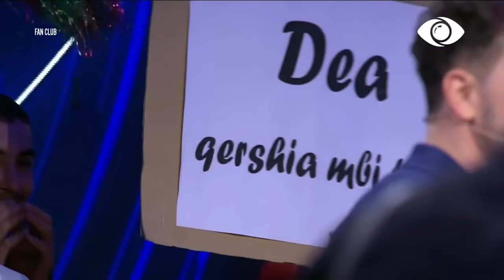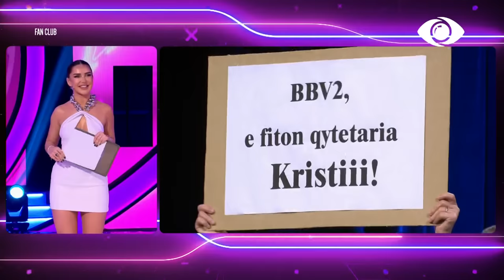Luizi & Kiara martohen, ja detajet e finales! Debate të zjarrta në studio - Fan Club